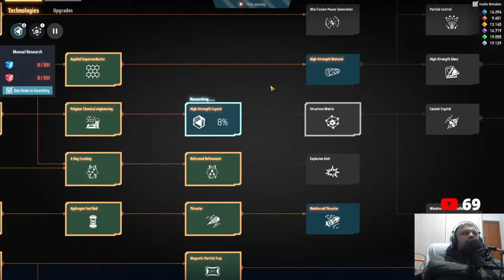💫DSP 3000% Ao vivo com a galera - Contra todas as expectativas, temos matriz amarela. DIA 03 EP10